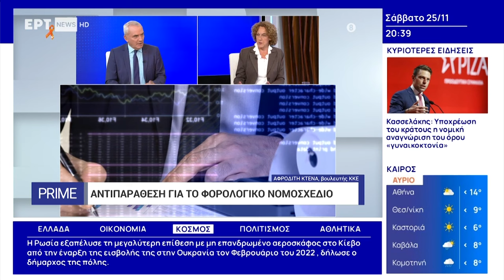Αφρ. Κτενά: Αφορολόγητο 12.000 ευρώ και κατάργηση έμμεσων φόρων για ανακούφιση του λαού